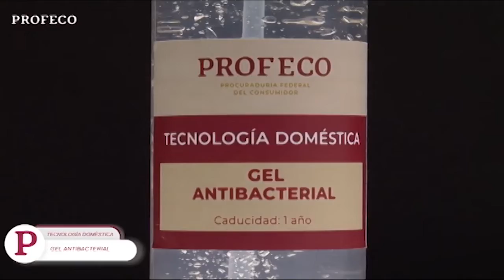¿Cómo hacer gel antibacterial casero? | TUTORIAL | Tele Yucatán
Tutorial ¿Cómo hacer GelAntibacterial casero para prevenir COVID19?